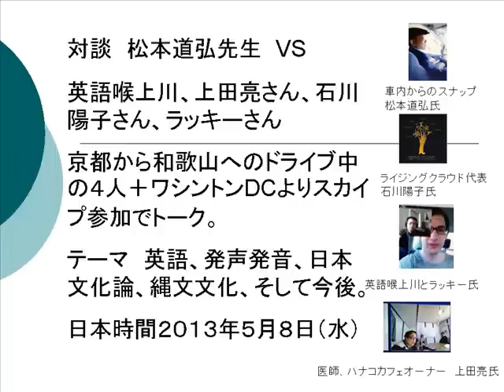松本道弘先生VS 英語喉上川、上田亮さん、石川陽子さん、ラッキーさん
英語喉の本

英語ディベートで英語教育界に影響を与え続ける松本道弘氏を囲んでのトーク。

京都から和歌山へのドライブ中の４人のもとに、１名がワシントンDCよりスカイプ参加。

テーマ　英語、発声発音、日本文化論、縄文文化、そして今後。

日本時間２０１３年５月８日（水）

MP３音声ファイルはこちらからダウンロード願います。

ラッキー氏